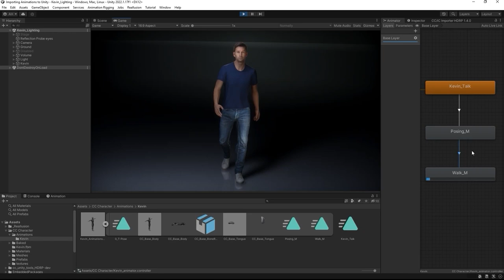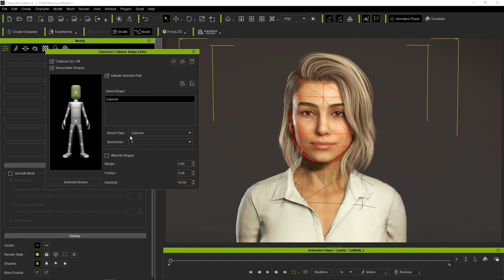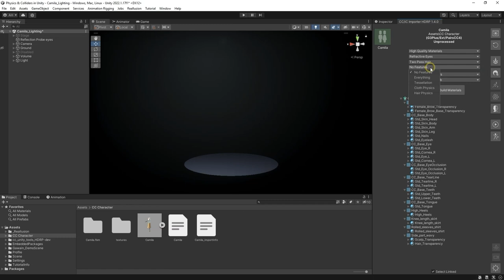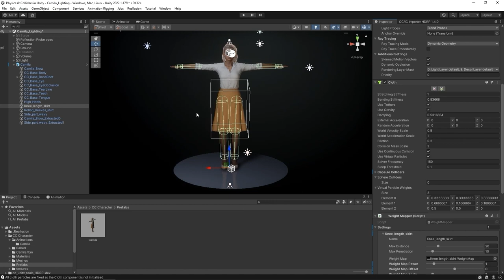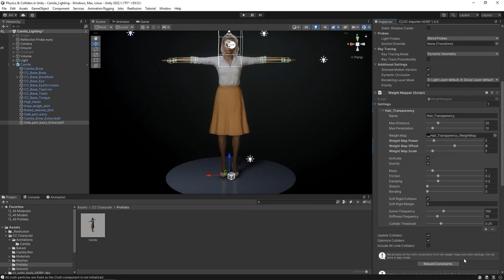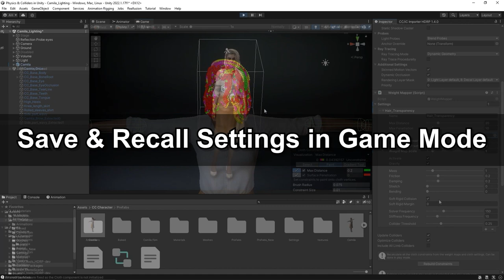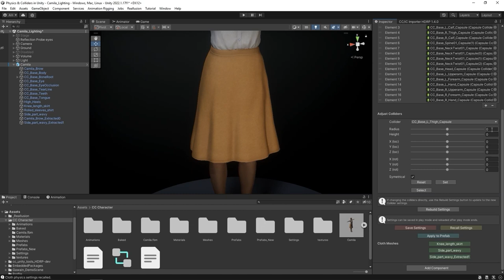How to Easily Setup Cloth & Hair Physics in Unity | iClone 8 & Character Creator 4 Tutorial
The Unity Auto Setup tool is an awesome and time-saving add-on to Unity that allows you to quickly and easily bring your Character Creator 4 characters into Unity with a couple of simple clicks.  In this tutorial, we focus on the soft cloth physics aspects, and how you an adjust the various parameters that affect hair and clothing like dresses, skirts, capes, etc.

00:00 Intro
00:15 Export Soft Body Physics to Unity
02:30 Collider Manager

**As we frequently update our Auto Setup tool, please always check the latest version for free upgrade on the Update

Character Creator 4 (CC4) connects industry leading pipelines ,such as iClone, Maya, Blender, Unreal Engine, Unity, with one system for 3D character generation, animation rig, asset management, look-dev rendering, and interactive design.

✦ONLINE HELP
[Character Creator]